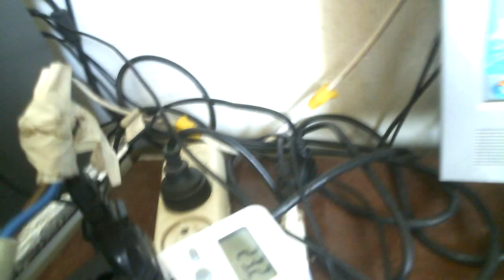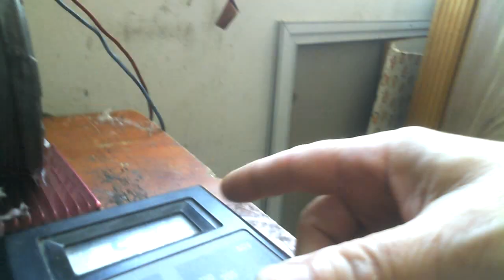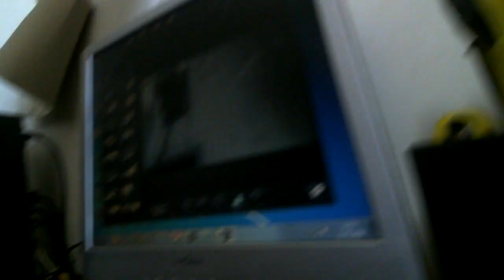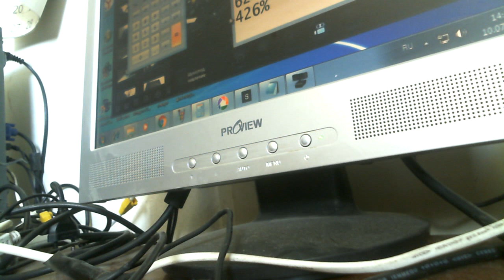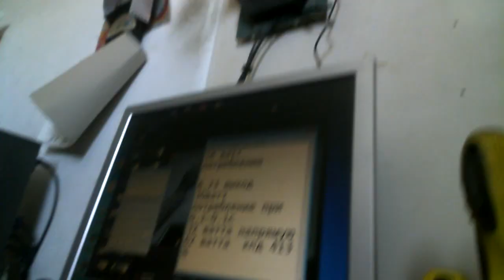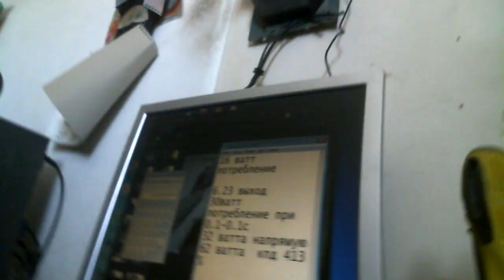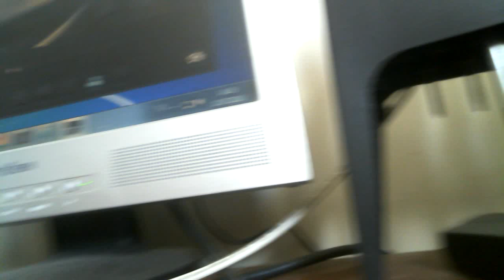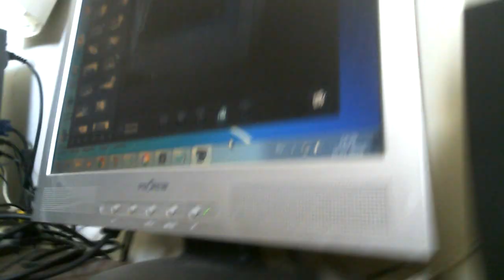Безтопливный генератор Союз- М2 КПД 413%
Помогите каналу

Проба магнитный БТГ без маховика пробуем на малых оборотах до 1500 в минуту завтра будем опробовать на 15000 оборотов в минуту результаты обнадеживают и дают дорогу к дальнейшим опытам и экспериментам дабы вышел супер мощный и надежный БТГ в итоге всей работы